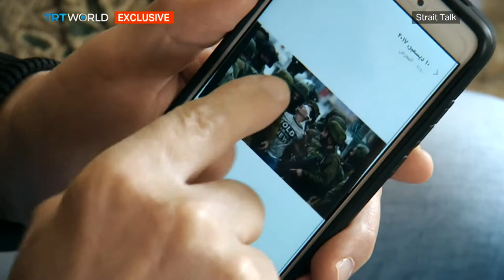Fawzi al Junaidi, the new face of Palestinian resistance | Strait Talk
Every Palestinian uprising has created its own icon. It is often an image that people rally around. This latest chapter in the Palestinian resistance has already created its own hero. A fearless young boy refusing to submit to the occupation.